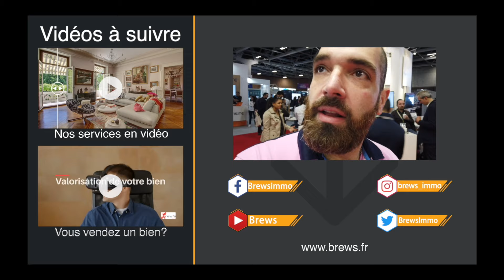🏡 Studio Non Meublé à Louer Paris 20 Nation - Balcon, Rénové, Rare Opportunité ! 🌟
C'est Samy-Félix de Brew's, votre expert immobilier à Paris ! Aujourd'hui, je suis ravi de vous présenter un studio non meublé exceptionnel à louer, situé au 17 rue de la Plaine, dans le 20ème arrondissement, à la limite du 12ème et à deux pas de Nation.

🏠 Ce studio de 18 m², situé au 4ème étage avec ascenseur, offre un cadre de vie confortable et moderne. Voici ce qu'il propose :
- **Appartement refait à neuf** : nouvelle cuisine, salle de bain et peintures impeccables.
- **Grand balcon** : environ 4 m², parfait pour profiter de l'extérieur.
- **Pièce de vie lumineuse** : grâce à une grande baie vitrée.
- **Salle de bain moderne** : avec une grande douche, meuble vasque et carrelage neuf.
- **Cuisine équipée** : petit frigo, partie congélateur, deux plaques de cuisson et rangement.

🌟 Points forts :
- **Non meublé** : bail de 3 ans renouvelable avec un loyer plus bas.
- **Inclusion des charges** : eau chaude, eau froide et chauffage inclus dans les charges (provisions avec compteurs individuels).
- **Travaux à venir** : ravalement et désamiantage de l'immeuble prévu, avec remplacement des fenêtres par du double vitrage sans augmentation de loyer.

🔧 **Travaux à prévoir** :
- Pendant 4 mois, il y aura des travaux de désamiantage et de ravalement. Les fenêtres seront remplacées et l'accès au balcon sera temporairement fermé pour garantir la sécurité et l'étanchéité.

🌆 Le quartier est dynamique et bien desservi, avec toutes les commodités nécessaires à proximité : commerces, parcs, restaurants, et plus encore. Le parc Martin Luther King et Nation sont à quelques pas.

💌 Je suis là pour vous accompagner dans votre recherche de logement idéal.

Samy-Félix, votre guide immobilier chez Brew's.

▬▬▬▬▬▬▬▬▬▬▬▬▬▬ QUI SUIS-JE  ▬▬▬▬▬▬▬▬▬▬▬▬▬▬
Je suis Samy-Félix Picard, fondateur de l'agence immobilière Brew's située à Gambetta dans le 20ème arrondissement de Paris. Agence immobilière à taille humaine avec le principe de mettre le client au cœur du service et de gérer chaque dossier comme si c'était le seul. J'ai un adage... je traite mes clients comme j'aimerais être moi-même traité. Il est vrai qu'aujourd'hui, et encore plus à Paris, les agences immobilières sont régulièrement montrées du doigt, je m'attache à ce que l'on me montre également du doigt, mais pas pour les mêmes raisons!!! Même si je suis très digitalisé, que j'automatise pas mal de tâche, cela me permet de me concentrer sur ce qui est important, l'humain !! Classée de meilleur agent immobilier par certains ou meilleure agence immobilière pour d'autres, ce qui est important pour moi, c'est que vous vous sentiez écouté et trouviez les conseils et le service immobilier attendus.

00:00 Introduction
02:11 Immeuble et quartier
03:18 Entrée dans l'immeuble
04:43 Entrée de l'appartement
05:18 Salle de bain
06:00 Séjour
07:18 Cuisine
08:42 Postulez

Brew's - Agence Immobilière Paris 20 Gambetta
Samy-Félix Picard